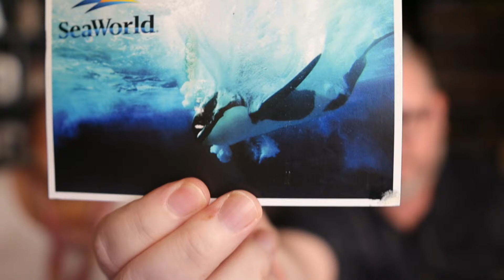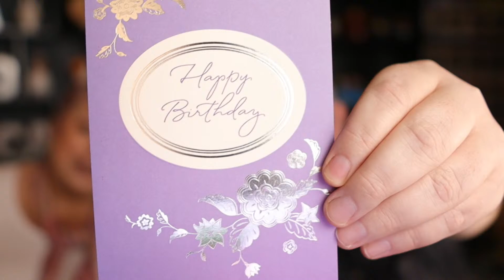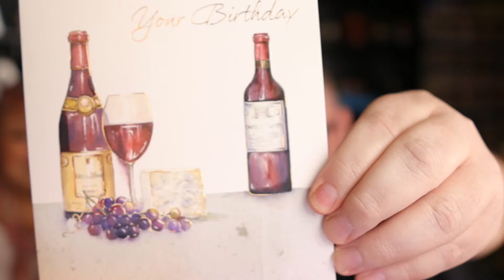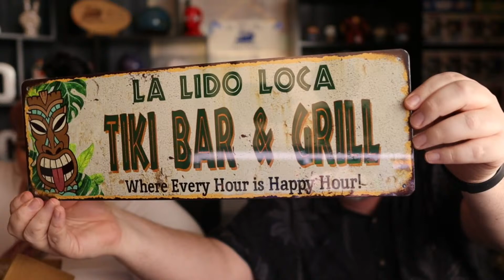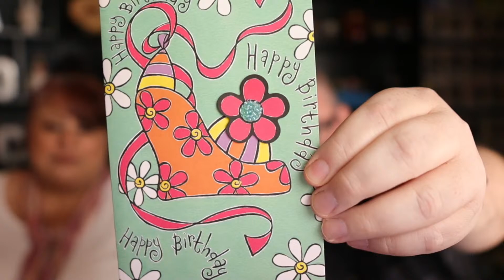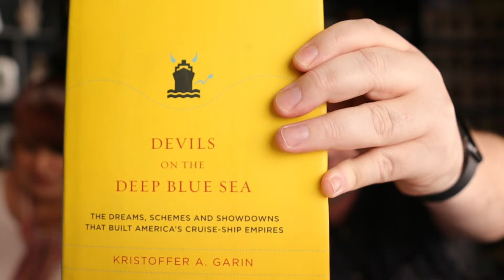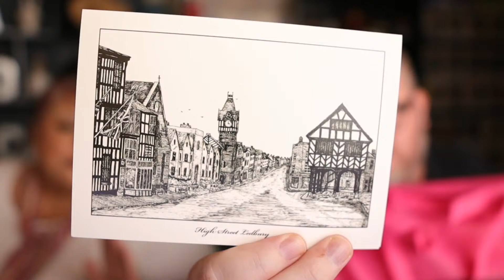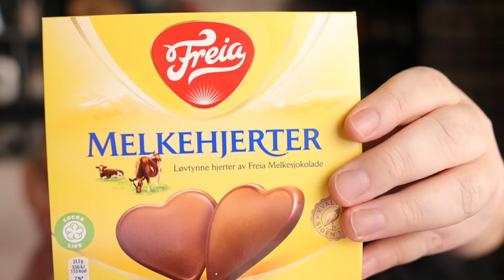Cruise Mail Live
Welcome to 2021. Join Jenny and Tony live for cruise talk and other topics.